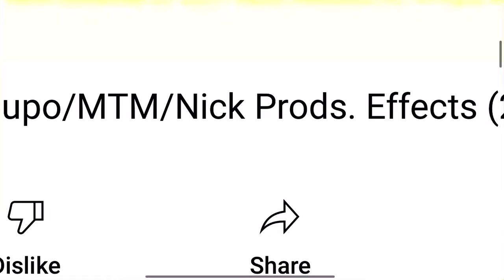May 22, 2022